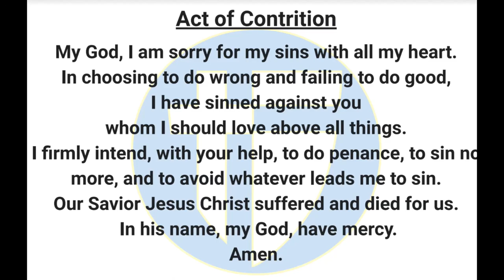The Halo Morning Show 3/22/24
Announcements and more for Friyay March 22 2024